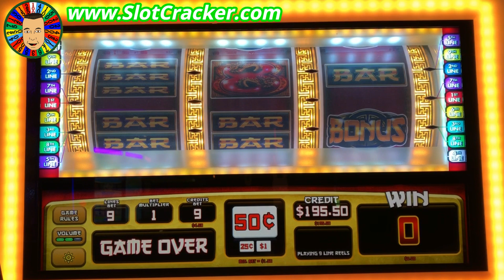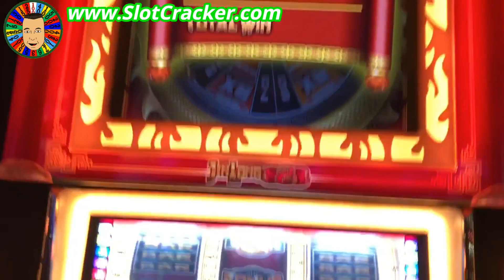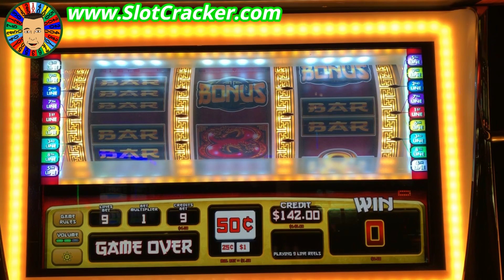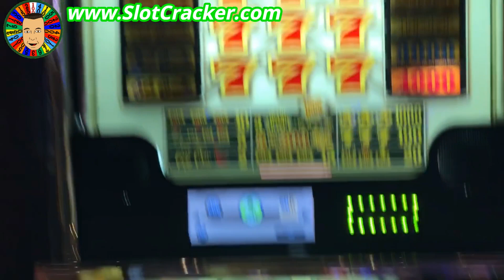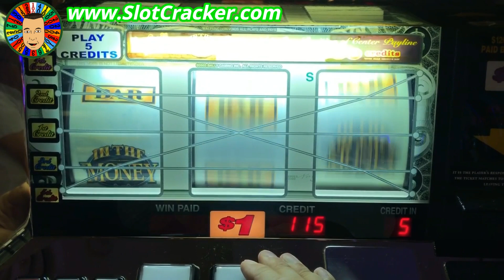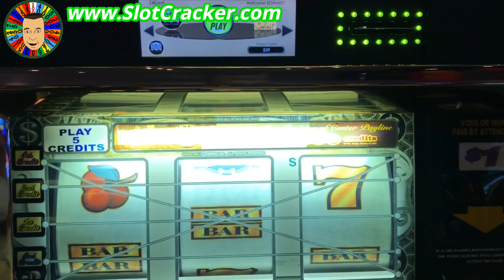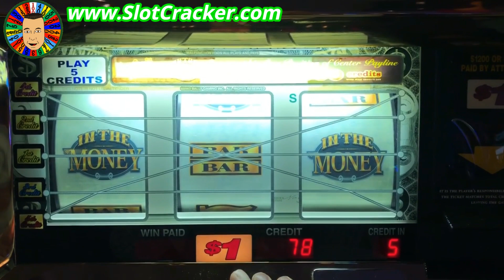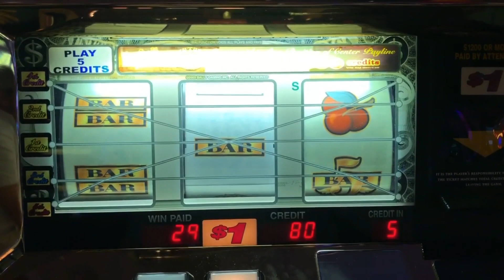💥Jin Long 888 Slot Bonus Win Golden Nugget Las Vegas💥